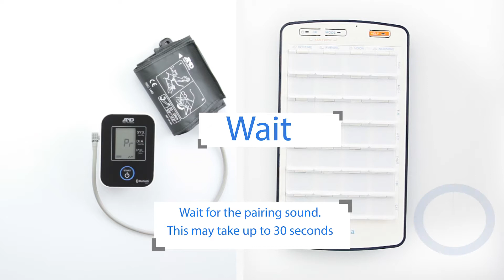How to connect the SimpleMed+ with a Blood Pressure Monitor?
How to connect the SimpleMed+ with a A&D UA-651BLE blood pressure monitor?

Improve Medication Adherence, Sweeten the Pill with VAICA.

Photography: Uri Grun
Directed & Edited by: Noa Cohen